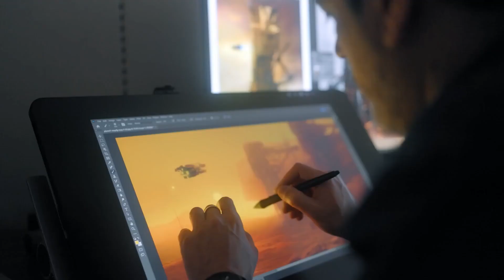The Controversial Charm of Starfield A Flawed Masterpiece